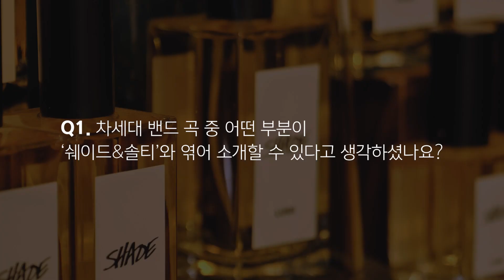[러쉬 비대면 센티드 라이브] 러쉬 X 차세대 | 쉐이드 퍼퓸 & 솔티 보디스프레이와 함께 하는 특별한 플레이리스트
차세대가 준비한 특별한 플레이리스트와 함께하는
솔티 보디 스프레이 & 쉐이드 퍼퓸🎵
(더 보기를 클릭해주세요)

Track 1. 무슈킴
Track 2. 나사렛

쉐이드와 솔티의 향기가 궁금하다면
아래의 링크에서 확인해주세요!

📌 코로나 안전 수칙을 준수하고 촬영하였습니다.
❗️ ㈜러쉬코리아는 직원들의 권리를 소중히 여기고 있고 직원들에 대한 초상권 침해, 명예훼손, 모욕 등의 행위에 대하여 엄중히 대처할 예정입니다.
❗️출연진 및 타인을 비방하거나 욕설, 차별적 내용, 신체적 비하, 명예훼손, 허위 사실 유포 등의 불쾌감을 줄 수 있는 댓글은 무통보 삭제될 수 있습니다.
❗️러쉬코리아 유튜브 채널의 운영을 저해하는 댓글은 무통보 삭제될 수 있습니다.
❗️영상에 작성하신 댓글은 이후 러쉬코리아 유튜브 채널의 콘텐츠에 활용될 수 있음을 고지합니다.